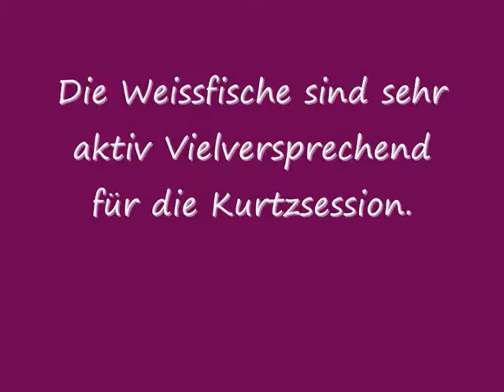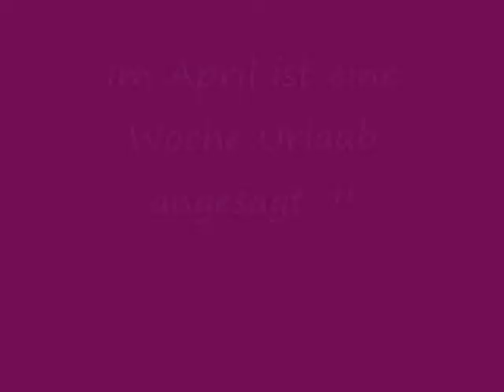Carphunting 2014 Februar-März Luginger